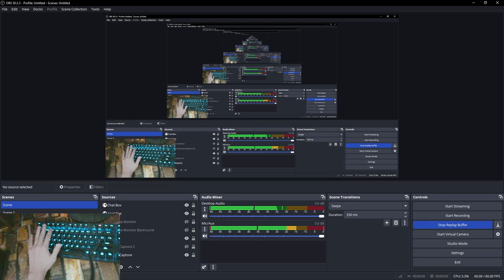Galaxy Collapse Wave 100% (Left Hand)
*new challenge hardest mb lol

The only reason I beat this on left hand is because I'm trying to get better at high cps stuff on left hand because Idk.

Attempts: ~3k